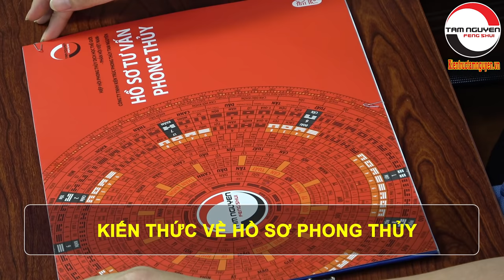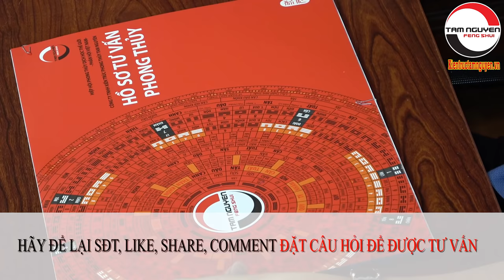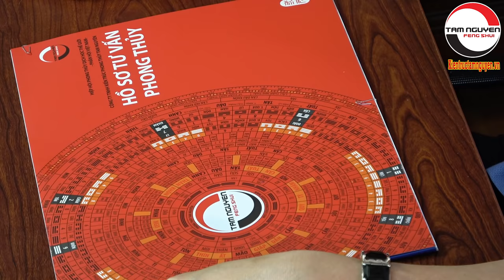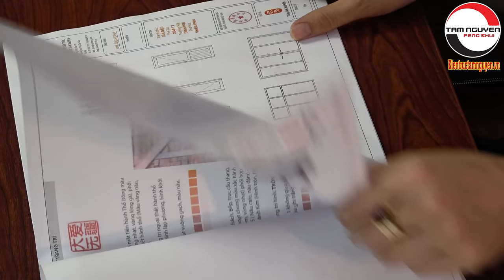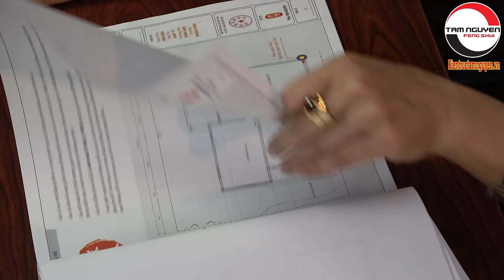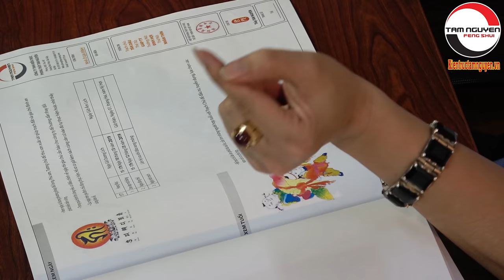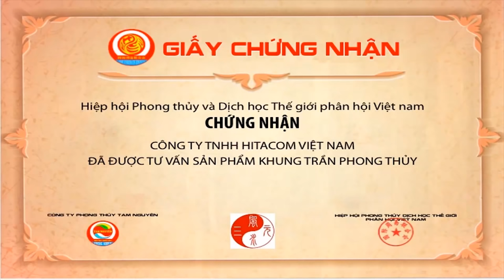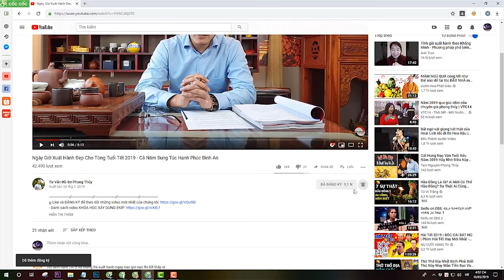Hồ Sơ Bản Vẽ Phong Thủy Nhà Mang Tài Lộc Ùn Ùn Kéo Đến Cho Gia Chủ || Thầy Phong Thủy Tam Nguyên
1. Tư vấn phong thủy nhà cửa, văn phòng, công ty - Bao gồm lập hồ sơ thiết kế kiến trúc
2. Tư vấn phong thủy nhà máy, quy hoạch khu đô thị
3. Tư vấn Phong thủy nhà thờ, đình, chùa, miếu, phủ
4. Tư vấn Tứ trụ, bát tự, Tử vi
5. Dịch vụ đặt tên công ty, tên thương hiệu, Logo nhận diện thương hiệu
6. Cung cấp Vật phẩm phong thủy, pháp khí phong thủy, Nguyên liệu - vật tư sản xuất - chế tác Vật phẩm phong thủy.
7. Dịch vụ xem ngày cưới hỏi, khai trương, ký hợp đồng.
8. Dịch vụ khai quang, điểm cốt, nạp khí cho vật phẩm phong thủy
9. Đào tạo Phong thủy, Tứ trụ, Dịch học, Tử vi, Tướng học